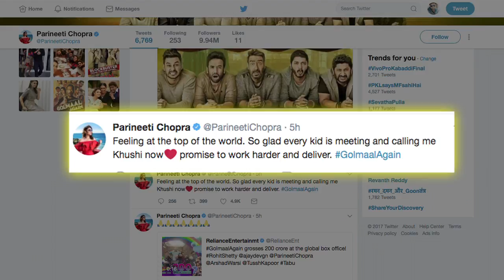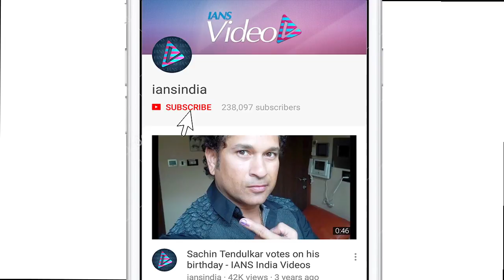Parineeti on 'top of the world' post 'Golmaal Again' Success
Actress Parineeti Chopra says she will work "harder" after the success of the Ajay Devgn-starrer "Golmaal Again". Parineeti who essays the role of Khushi in the film, talked about the success of the film on social media on Saturday.